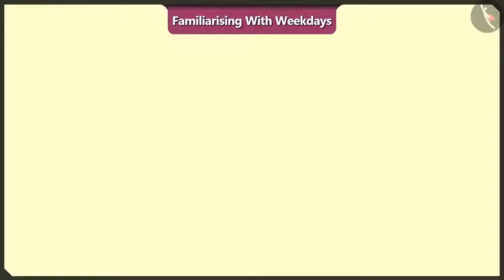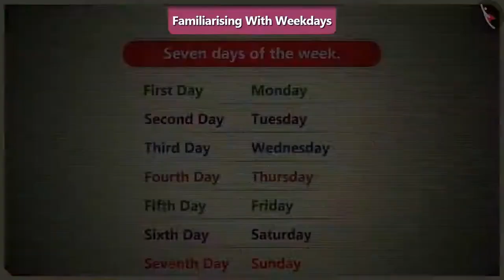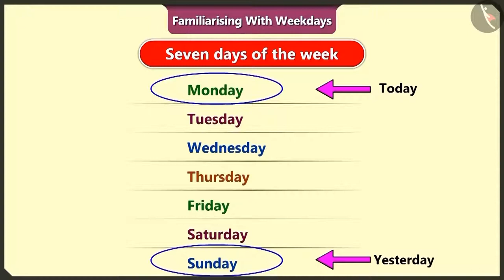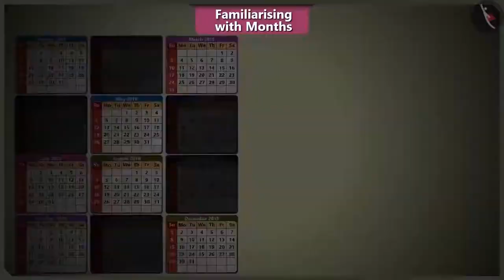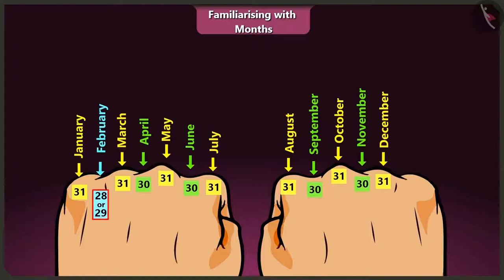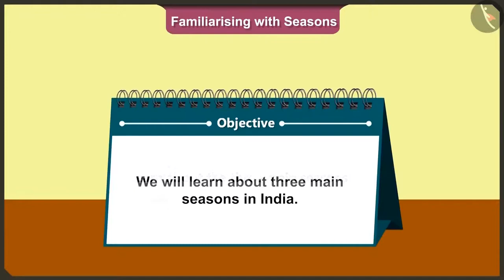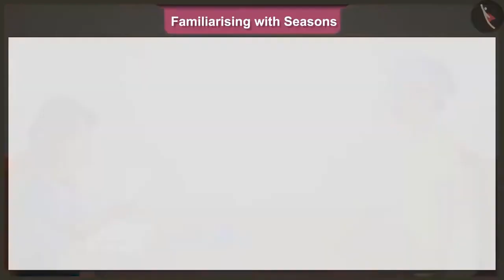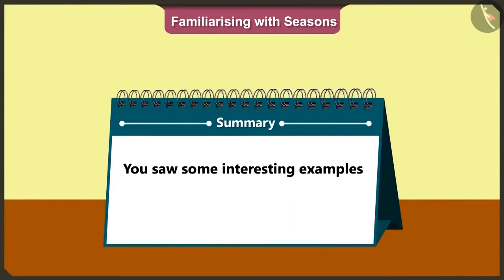Class 2 Maths Chapter 9 'My Funday' full chapter cbse ncert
Class 2 Maths Chapter - 1 to 15 (chapters single video of full chapter) cbse ncert english medium
0:00 Familiarising with weekdays
13:50 Familiarising with Months
28:12 Familiarising with Seasons